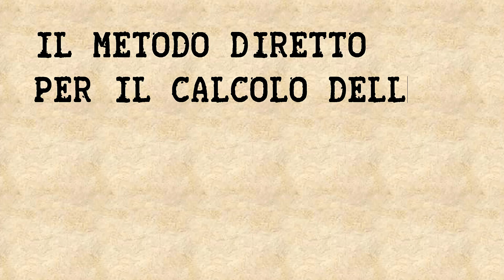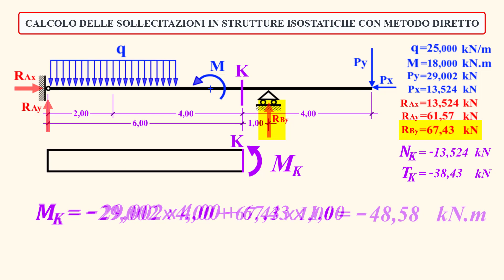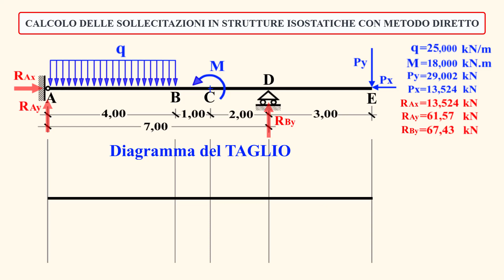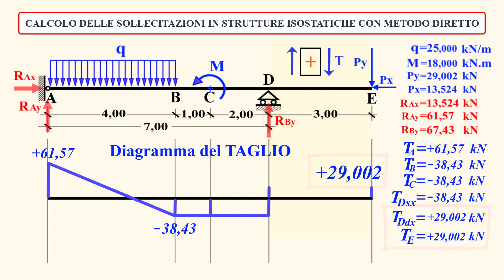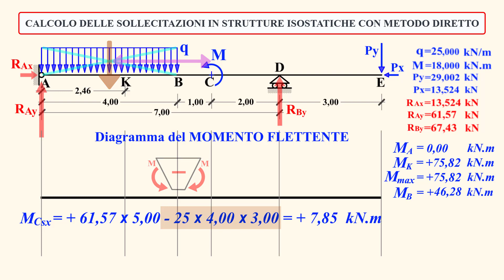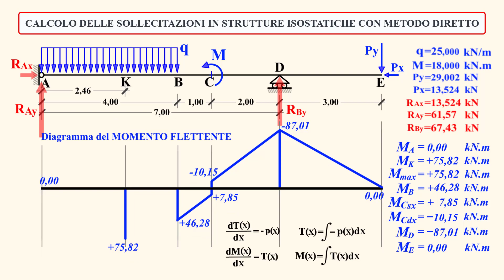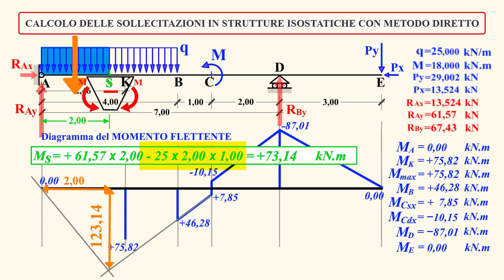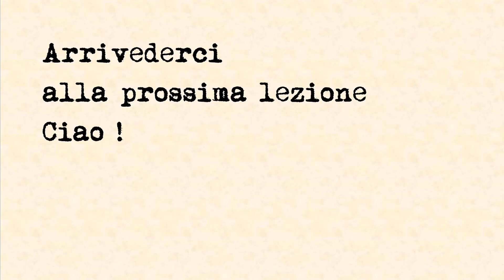Metodo diretto per il calcolo delle sollecitazioni in strutture isostatiche – Parte 2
In questa videolezione si tratta il METODO DIRETTO per il calcolo delle sollecitazioni in travi isostatiche. Questa semplice ma rapida ed efficace metodologia consiste nell’applicazione della definizione di sollecitazione interna. Tuttavia questo modus operandi richiede il calcolo preventivo delle reazioni vincolari poiché per l’applicazione della definizione di sollecitazione è necessaria la conoscenza di tutte le forze, carichi distribuiti e momenti concentrati agenti sia attivi che vincolari. Viceversa, quando si procede per integrazione delle equazioni indefinite di equilibrio si prescinde dal calcolo delle reazioni vincolari. L’esempio pratico che propongo è una trave a sbalzo orizzontale con cerniera a sx e carrello a dx. La luce è di 7 metri, lo sbalzo è di 3 metri, la lunghezza totale è di 10 metri. La trave è caricata con carico distribuito uniforme q nei primi 4 metri a sinistra, con un momento concentrato M all’ascissa 5 metri e con una carico concentrato P inclinato di 65° rispetto all’orizzontale posto all’estremità dello sbalzo. In questa lezione espongo prima il calcolo delle tre sollecitazioni interne Sforzo Normale N, Taglio T e Momento Flettente M in una sezione generica K. Successivamente procedo con la selezione delle sezioni significative al fine di tracciare i diagrammi delle sollecitazioni. Poi spiego il tracciamento dei tre diagrammi N, T ed M.
troverete il metodo per inviluppo di tangenti.
La Parte 1 della lezione sul metodo diretto per il calcolo delle sollecitazioni in strutture isostatiche si trova qui
Buon studio! Arrivederci alla prossima lezione.